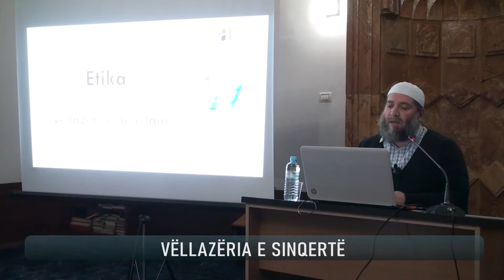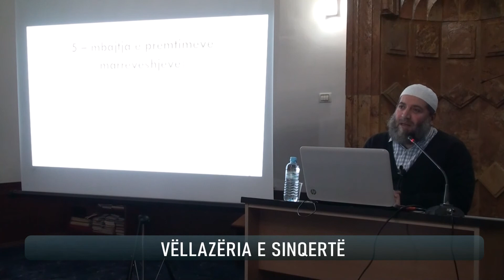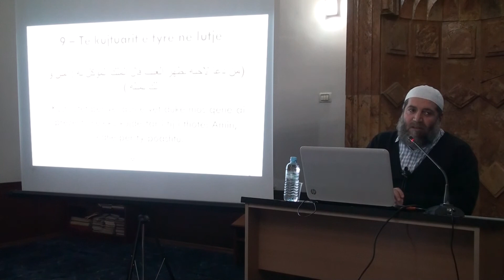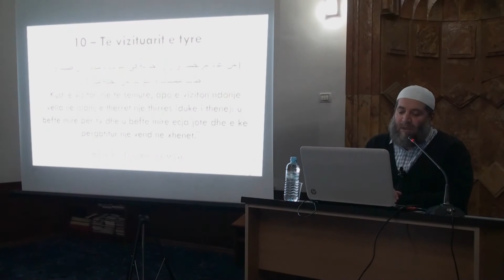Vëllazëria e sinqertë - Hoxhë Ali Shabani